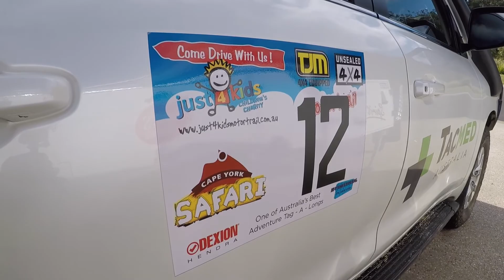Cape York Trip Preparation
Started our trip preparation on the Landcruiser and Mars Spirit Camper Trailer for the Just 4 Kids Motor trail to Cape York.

Car: 2016 Landcruiser 200 VX
Trailer: Mars Spirit 2pac